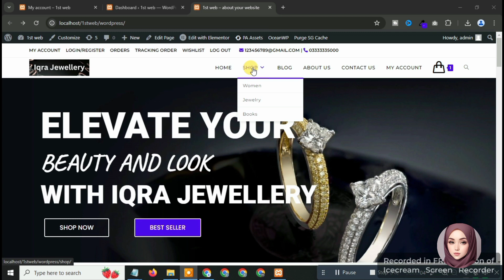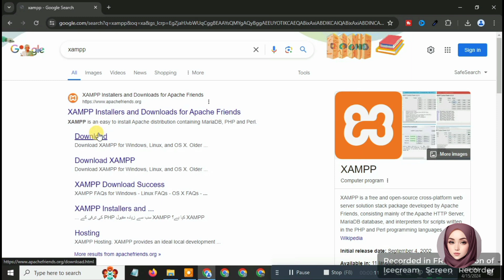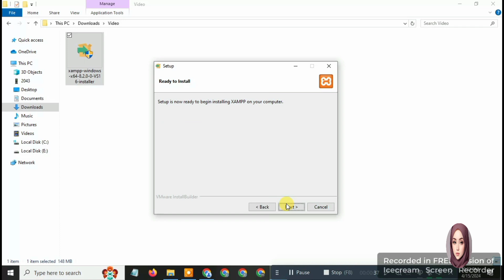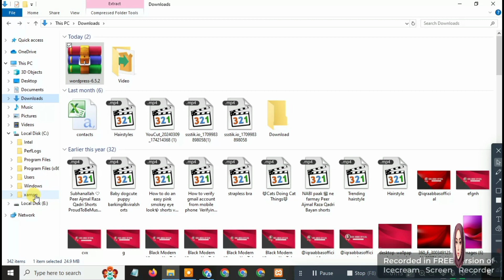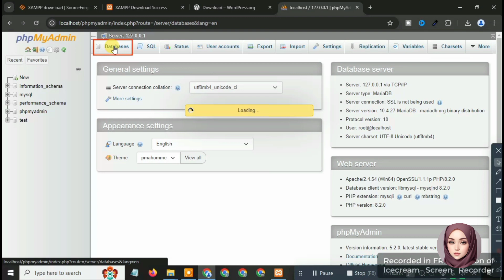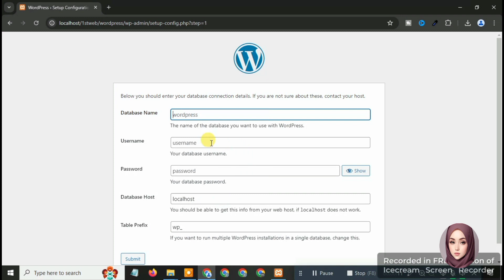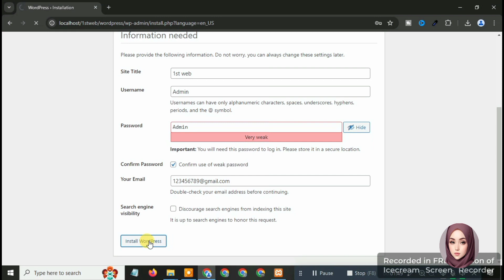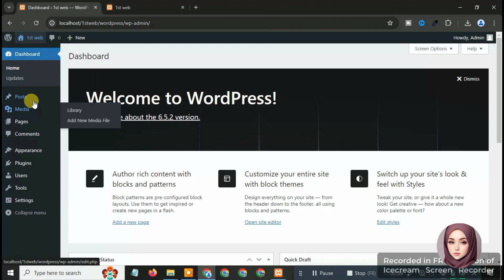How To Start E-Commerce Store or Business Free in Next Level in Pakistan 2024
Chapter:
intro - 00:00
Start - 01:57
xampp Download - 02:19
Xampp install -  03:03
Wordpress download - 04:54
Wordpress unzip - 06:06
Localhost Database - 07:40
Wordpress Setup - 08:18
Wordpress Dashborad - 11:20

online store business
online store business in pakistan
online earning
online work
online business
How to Make Ecommerce Website | Ecommerce Website Kaise Banaye